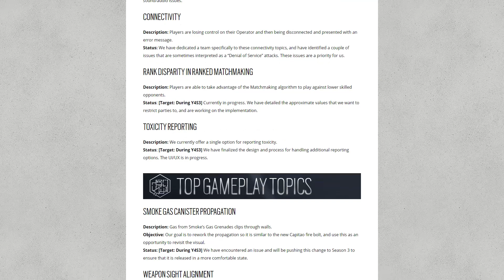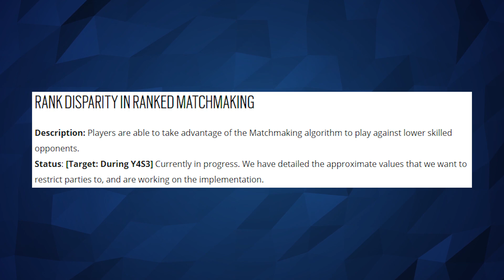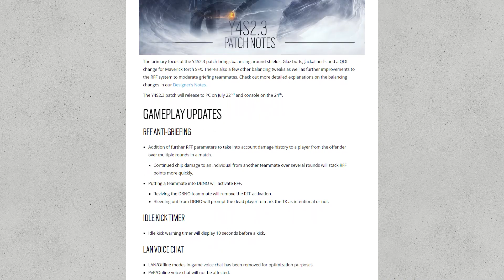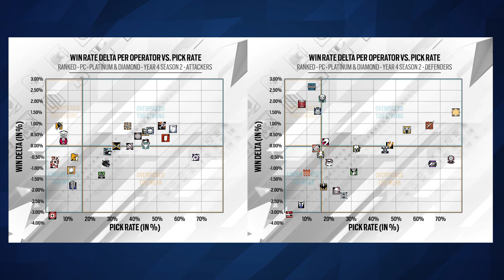Upcoming Ranked Changes, No Diamond & Copper Team Ups - 6News - Tom Clancy's Rainbow Six Siege